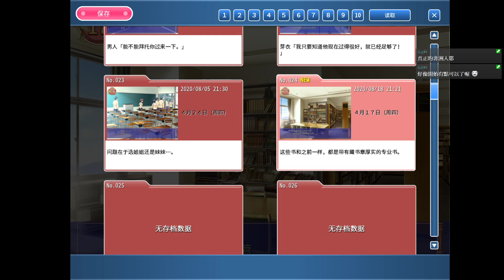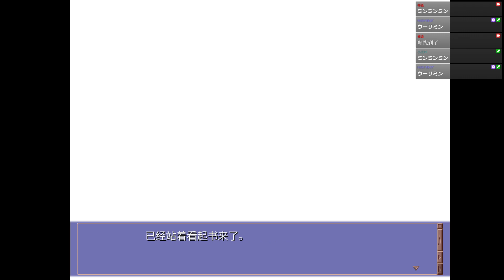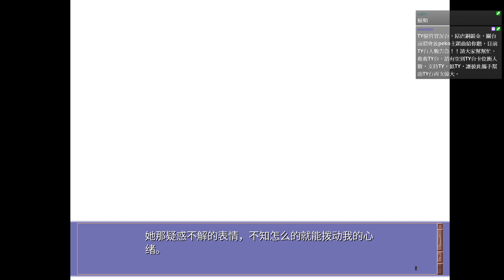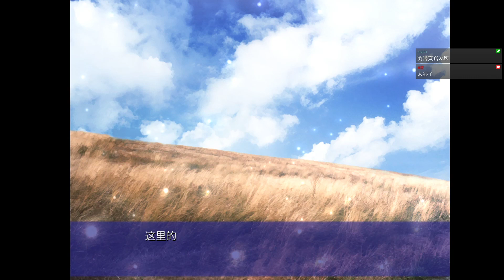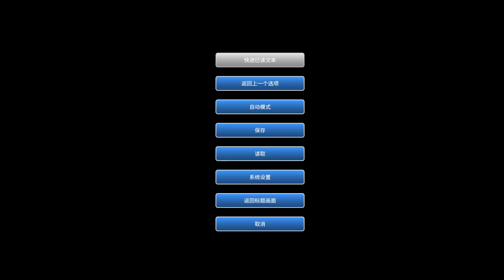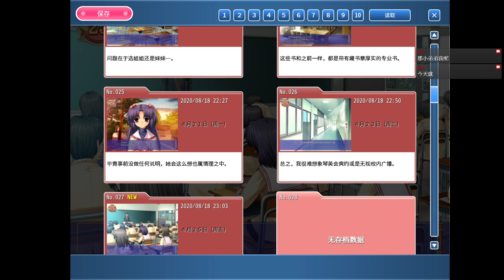8/18 CL 琴美